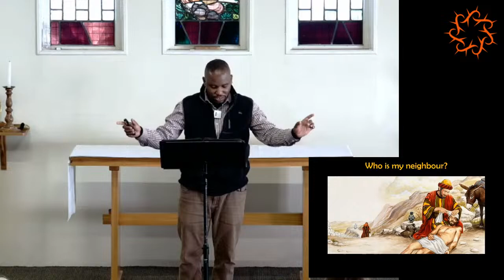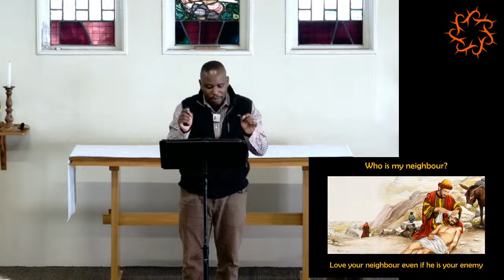Sunday 30th June 2024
Matthew 5:43-48 - Love your enemies?